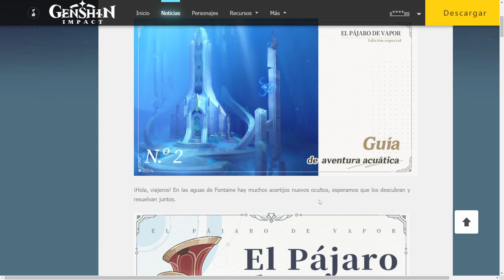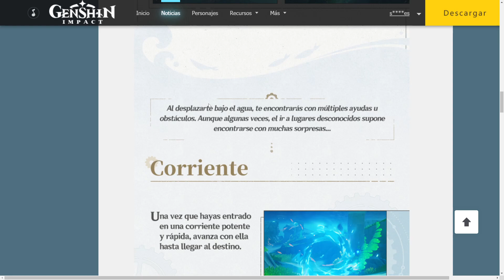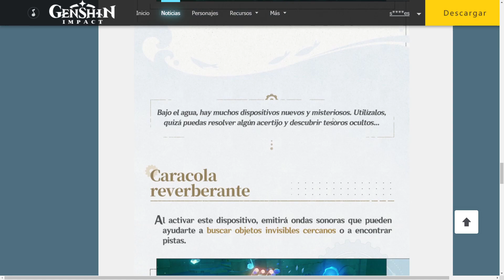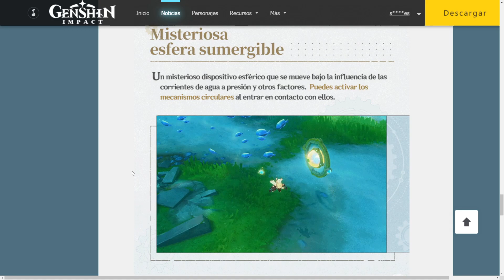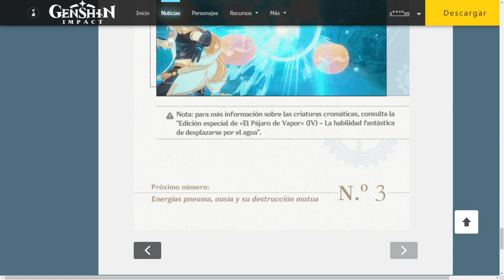El Pájaro de Vapor Edición Especial nº 2 Guía de aventura acuática - Genshin Impact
Video de adelanto del contenido que vendrá con la 4.0 y Fontaine